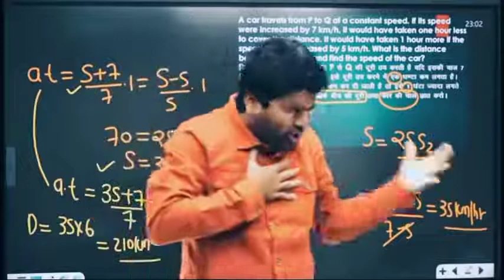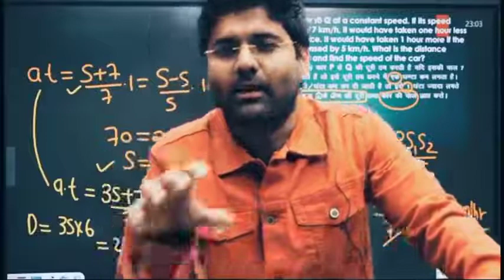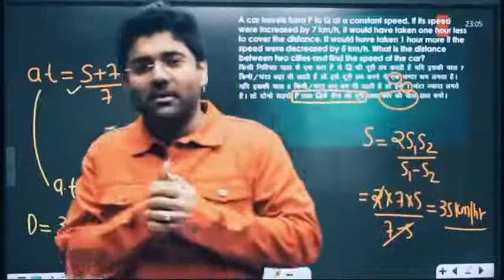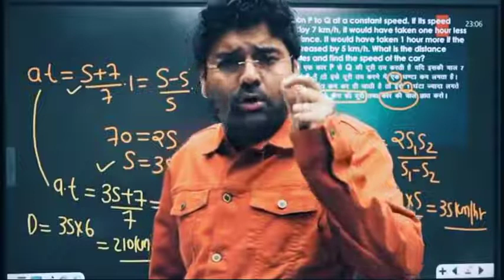break-up story by abhinay sharma sir...abhinay sir class masti...😲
abhinay_sharma
abhinay sir funny video
abhinay sir motivati
abhinay sharma fan club
abhinay sir comedy video
abhinnay sharm motivation video
abhinay geometry
abhinay fanclub
abhinay sir shayari
abhinay shayari video
abhinay comedy video
cgl notification 2022
dhasu sir video
dhasu sir emotional video
abhinay learning hub
dhasu sir crying video
chsl notification
gs gk in mains
reasoing in mains
ssc notificatication
dhasu sir crying
ssc cgl 2022
dhasu sir support
dhasu sir channel
happy chuseok
dhasu sir emotional scene
dhasu sir emotional
ssc cgl 2022 notification
abhinay_maths
abhinay sir roast dhasu sir
dhasu sir roast by abhinay sir
abhinay fanclub dhasu sir
abhinay sir video on dhasu sir
gagan pratap on dhasu sir
abhinay sir on dhasu sir
dhasu sir ssg
shubhanshu sir on dhasu sir
abhinay maths vs dhasu sir
abhinay maths on dhasu sir
abhinay sir aur dhasu sir
abhinay sir support dhasu sir
trending
viralvideo
today

dhasu sir weeping live on youtube
inspiration
ssc cgl 2022 syallabus
cgl 2022 complete information
ssc cgl 2022 preparation
abhinay maths
abhinay sir fan club
abhinay masti hub
ssc cgl 2022 maths
sc cgl mains tier 2 maths practice set 2019
ssc cgl mains tier 2
ssc cgl tier 2 practice set
algebra
practice
cgl mains 2022
cglpre 2022
abhinay sir
math
ssc
bank notification
abhinay sir funny video dance
abhinay sir funny moments
abhinay sir funny status
abhinay sir funny clips
abhinay sharma sir funny video
abhinay sir math funny video
abhinay sir funny audio
abhinay sir funny all video
abhinay math
abhinay sir hand handwritten notes
abhinay sir math classes
abhinay sir math ka batch free me kaise le
abhinay sir math paid batch 2023
abhinay sir math paid batch free me
best math course online

ssc cgl toppers interview
ssc cgl topper
abhinay learning hub
a to z quant
math tricks#EXAM